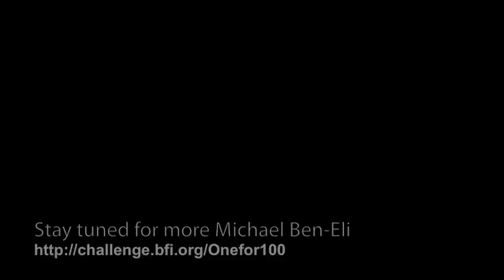Michael Ben-Eli On Buckminster Fuller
Michael Ben-Eli speaks about Buckminster Fuller and the concepts surrounding Design Science thinking.